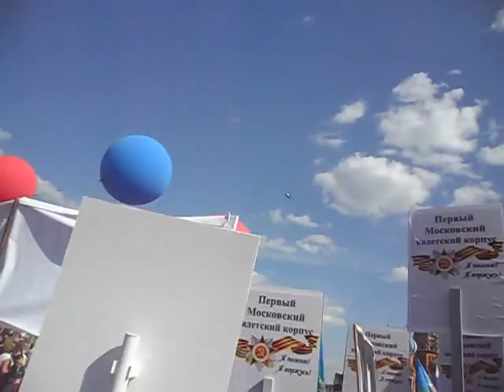БЕССМЕРТНЫЙ ПОЛК 2016! МОСКВА! ВЗГЛЯД ИЗНУТРИ! ЭТО НЕВЕРОЯТНОЕ ЧУВСТВО!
Акция бессмертный полк! Москва. 9 мая 2016 года.